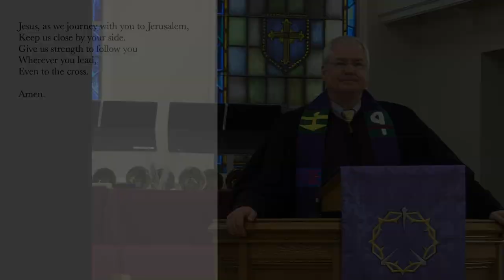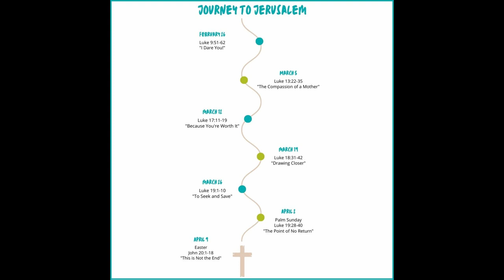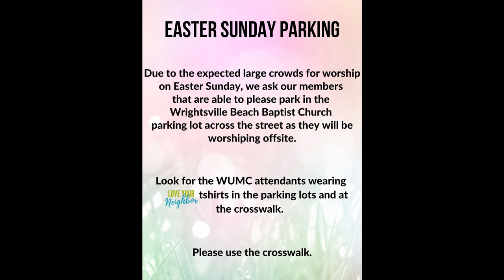The Point of No Return - April 2nd, 2023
The title of Sunday's sermon by Pastor Julia is, "The Point of No Return." The scripture lesson is Luke 19:28-40. Our Lenten Journey has led to this moment: Jesus’ entry into Jerusalem. Jesus knows that once he walks into the city, he will start off a chain of events that will lead to his death on the cross. Still, he walks forward.